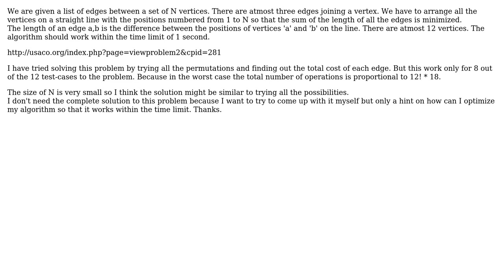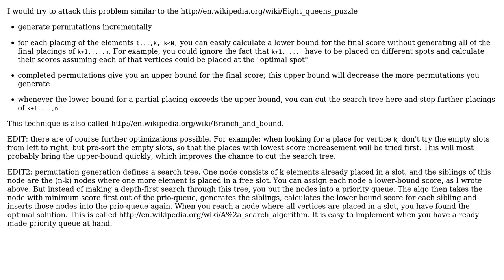Algorithm to arrange objects so that the total length of edges between them is minimized?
Software Engineering: Algorithm to arrange objects so that the total length of edges between them is minimized?

With thanks & praise to God, and with thanks to the many people who have made this project possible! | Content (except music & images) licensed under CC BY-SA | Music | Images & others | With thanks to user Doc Brown user 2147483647 and the Stack Exchange Network Trademarks are property of their respective owners. You are responsible for your own actions.